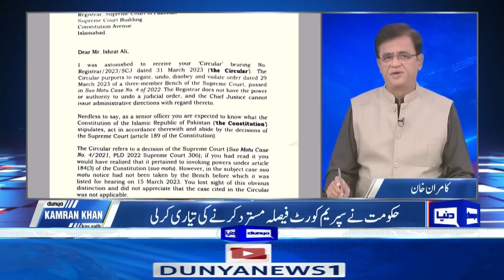Punjab, KP Elections Case | Kamran Khan Exclusive Analysis on Court Hearing | Dunya News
Discussion on Current Economic and Political Situation:(Punjab and KPK Elections) SC reserves verdict in elections delay case, to be announced tomorrow, Justice Isa seeks removal of registrar for ‘damaging top court reputation, Law minister says govt wont accept SC hasty decision in polls delay case, President Alvi may invoke SC’s advisory jurisdiction to seek opinion on Supreme Court Bill, PM Shehbaz sees SC bench composition against norms of justice, Kamran Khan Analysis